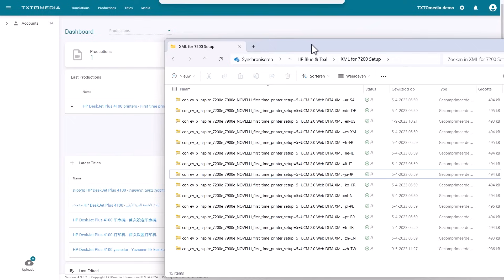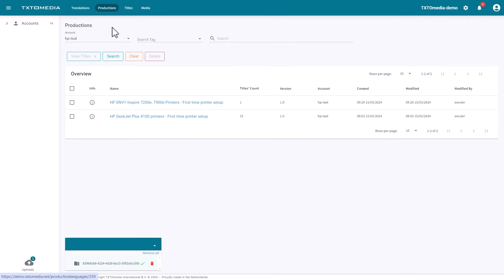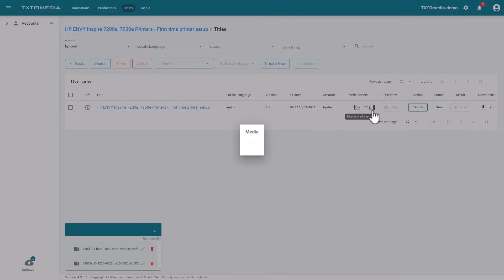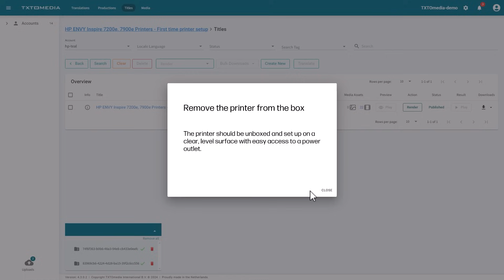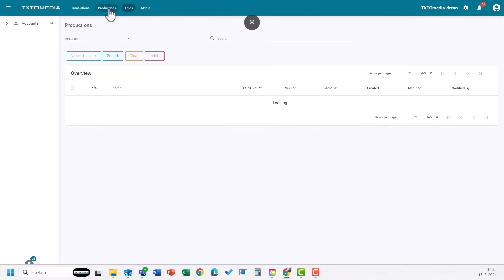TXTOmedia VCC | How to create videos from DITA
TXTOmedia's Video Creation Cloud (VCC) turns DITA files into videos. DITA is a XML-kind of file format used to create, maintain and localize Strcutured Content in order to efficiently reuse, localize and publish content to print, PDF and online. TXTOmedia's VCC turns these topics into videos automatically.